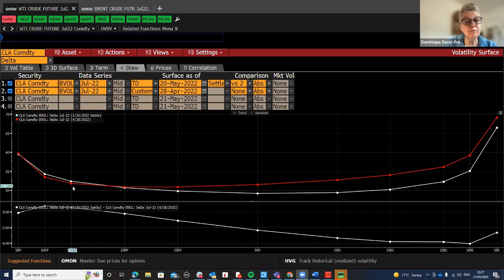Week Ahead: Will the Fed Care About the Stock Market? (23rd May-27th May)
In our latest weekly video, Andrew Simon and Dominique Dwor-Frecaut discuss the biggest takeaways from last week, what it will take to knock consumer confidence, and thoughts on yields recently coming off. They also discuss what you should look out for in the upcoming Fed minutes, and key data to watch for this week including MBS sales, PCE and second estimates of Q1 GDP.
Timestamps:
00:00 – Biggest takeaways from last week
02:22 – Does the Fed care about the stock market?
05:25 – What it will take to knock consumer confidence
09:40 – Thoughts on yields coming off
11:25 – The week ahead: Fed minutes, MBS sales, and the real estate market
13:05 – Other key data: PCE inflation, personal spending and income, and Q1 GDP second estimate
16:10 – US politics
17:35 – Thoughts on oil futures: could we see a move down in oil?